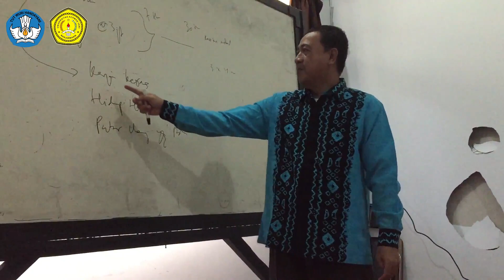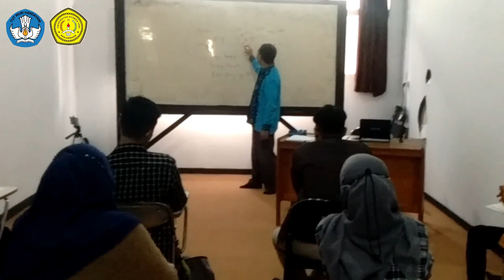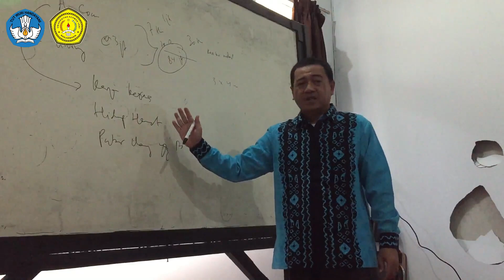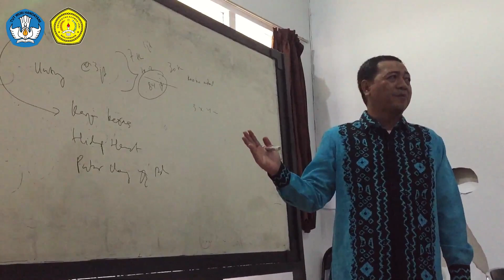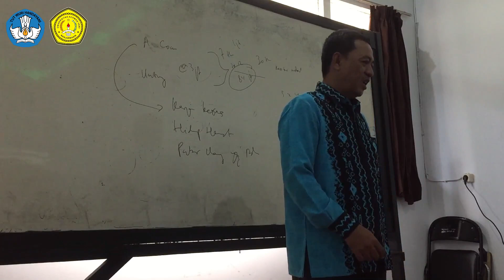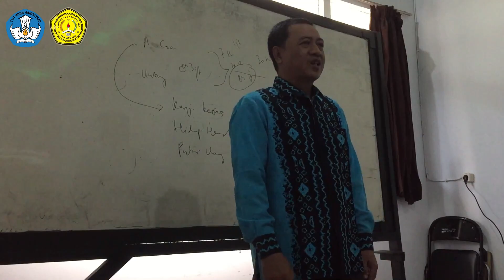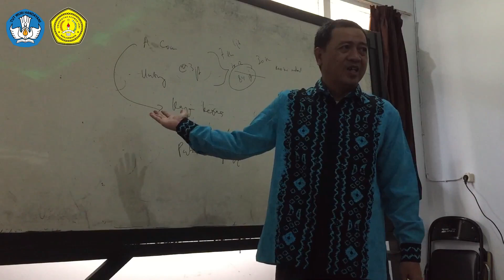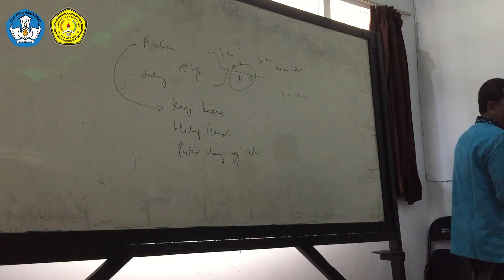PDD-UKTPT Video Pengajaran - Serdos - Muhammad Rizali - Universitas Achmad Yani Banjarmasin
PDD-UKTPT
Sertifikasi Dosen
Muhammad Rizali, M.M.
Universitas Achmad Yani Banjarmasin